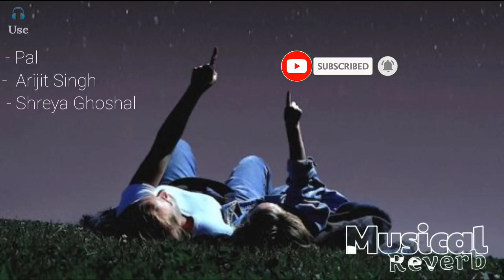Pal [Slowed+Reverb] Arijit Singh - Shreya Ghoshal - Romantic Lo-Fi Songs - Lyrics - Musical Reverb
Music Details/Credit🍁:

Director : Pushpdeep Bhardwaj
Banner : Vishesh Films in association with Mahesh Bhatt
Singers :  Arijit Singh & Shreya Ghoshal
Lyrics : Prashant Ingole & Kunaal Vermaa

🎧LYRICS :

Tu haath mein haath jo de gaya
Chalun main jahaan jaaye tu
Daayein main tere, baayein tu
Hoon rut main, hawayein tu
Saathiya…

Hansu main jab gaaye tu
Roun main murjhaaye tu
Bheegun main barsaaye tu
Saathiya…

Saaya mera hai teri shakal
Haal hai aisa kuch aajkal
Subah main hoon tu dhoop hai
Main aaina hoon tu roop hai
Yeh tera saath khoob hai
Humsafar…

Tu ishq ke saare rang de gaya
Phir kheench ke apne sang le gaya
Kahin pe kho jaaye chal
Jahaan ye ruk jaaye pal
Kabhi naa phir aaye kal
Saathiya…

Ek maange agar sau khwaab doon
Tu rahe khush, main aabad hoon
Tu sabse juda juda sa hai
Tu apni tarah tarah sa hai
Mujhe lagta nahi hai tu doosra

Saathiya…

*FOR REMOVAL ⬇️
🍁Ignore Tags 🔖

bollywood3dsong, slowandfastsong, reverb music,musical reverb, status songs, bollywood slowed and reverb,
ek pal arijit singh,ek pal arijit singh lyrics,
pal lofi version,pai lofi remix, pal slowed,
pal slowed and reverb,pal slow version,
pal slowed and reverb whatsapp status,
pal slowed and reverb female version,pal slowed and reverb lofi,pal slow and reverb lyrics,pal slowed and reverb songs,pal slowed and reverb female

Ignore Tag 🏷️🔖